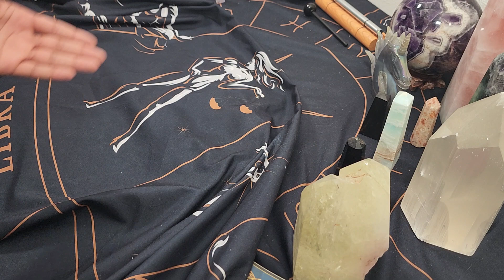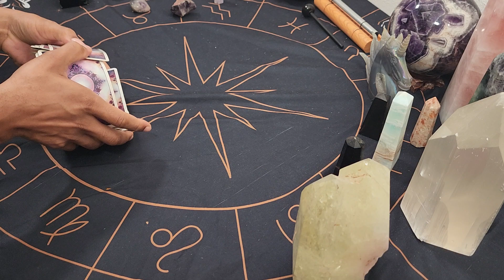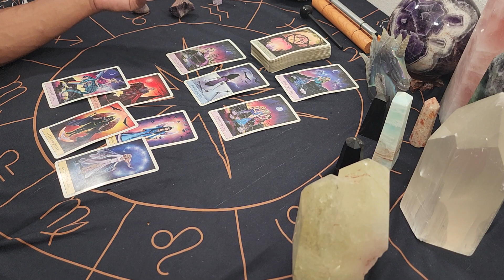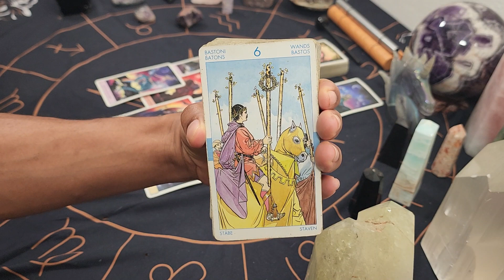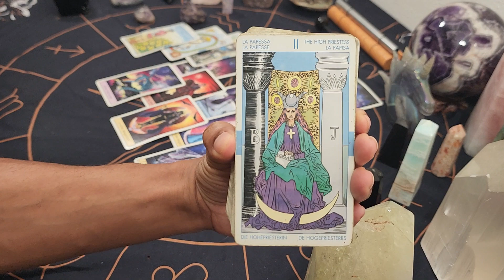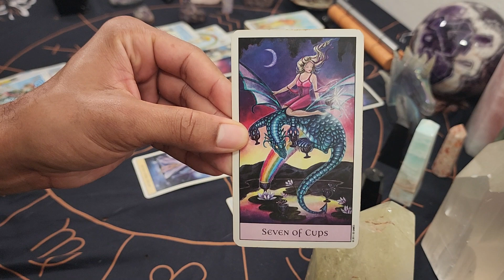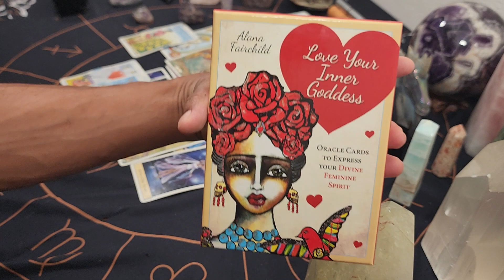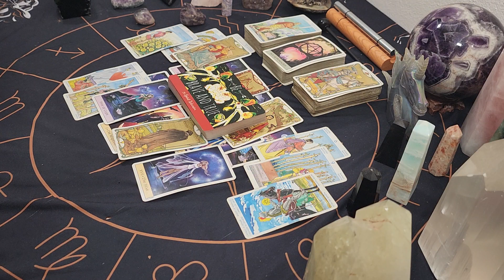💞Libra💞 ~ * Not Seeing Eye to Eye, Seeing the End In Sight, "Say You'll Remember Me..." *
30 min - $65
60 min - $130

A mirror reading consists of two tarot decks; one deck speaks to the energy of the querent, the other deck speaks to the energy(s) of the other person or situation in question. For this reading I ask the cards to speak with us about the current state of the energies of both the querent and the person/situation in question as separate entities and how these energies are currently interacting with each other.